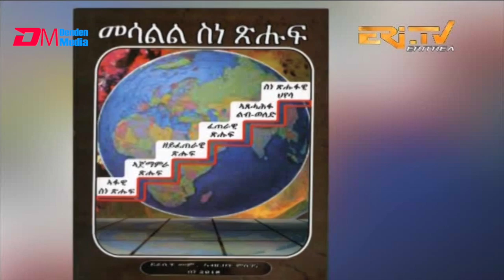ERi-TV, Eritrea - ዕላል ጥበባት፡ ዕላል ምስ መምህር ኣብርሀት ምስግና ደራሲት መጽሓፍ "መሳልል ስነ ጽሑፍ "